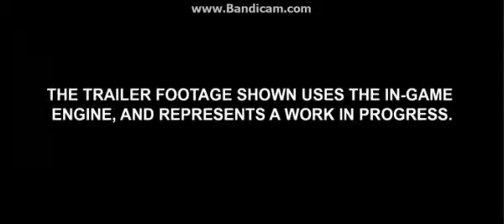Total War Attila Ashen Horse Trailer